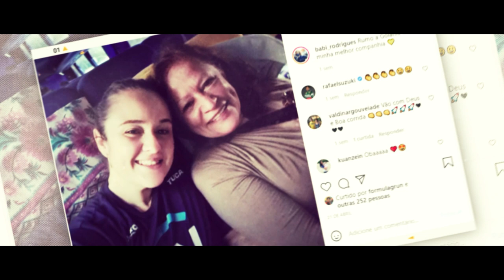FELIZ DIA DAS MÃES, FAMÍLIA STOCK CAR!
O paddock da Stock Car é feito uma grande família, que viaja de cidade em cidade para levar a maior categoria do automobilismo brasileiro a diversos cantos do país. Neste Dia das Mães, pedimos à Bárbara Rodrigues, chefe de equipe da Hot Car New Generation, para nos falar sobre a Dona Cibele. A "mãezona" do paddock, que cuida não apenas da Bárbara e da Juliana, mas também de seus mecânicos, engenheiros, pilotos, e que está sempre disposta a dar um apoio, um conselho ou um carinho a quem quer que seja dentro dos autódromos. Com esta homenagem a ela, desejamos um FELIZ DIA DAS MÃES a cada coração de mãe que nos conforta e nos protege!